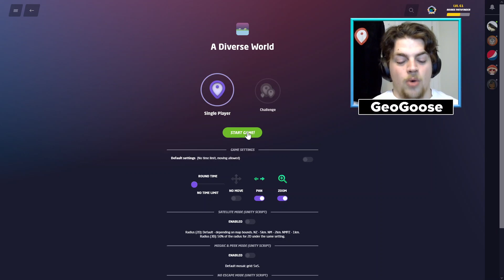You Won't BELIEVE Which Country Cost Me - A Diverse World COUNTRY STREAK - Geoguessr Tips | RTP #11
Welcome to the Road to Pro series where I, a Geoguessr amateur, see if I have what it takes to eventually turn pro at this game. I'll be trying different maps, using different resources, and documenting this long journey with the end goal of hitting Champion Division in Duels.

In this video I'm taking on a classic staple of Geoguessr: A Diverse World Country Streaks without moving! I'm going to be placed in random places around the world and without moving, I'm seeing if I can get to a 10+ country streak!

If by some miracle you're here, let me know what kind of Geoguessr content you like and I'll do my best to include some in the next few videos!